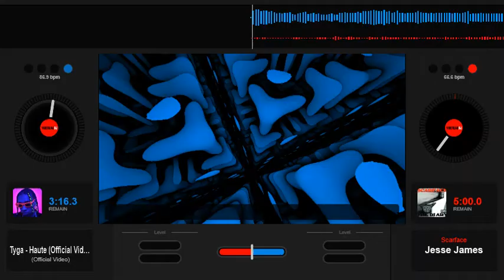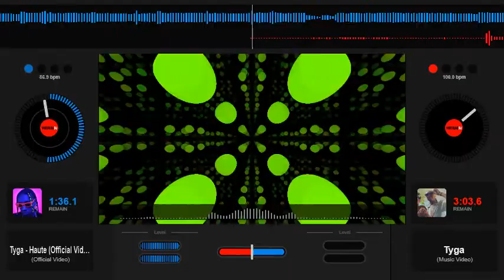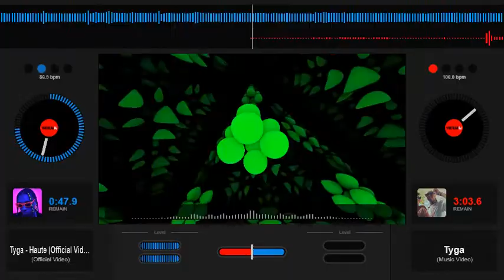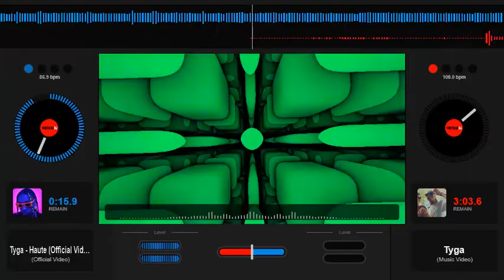Tyga - Haute - Slowed Down